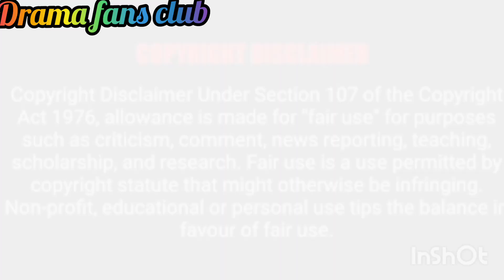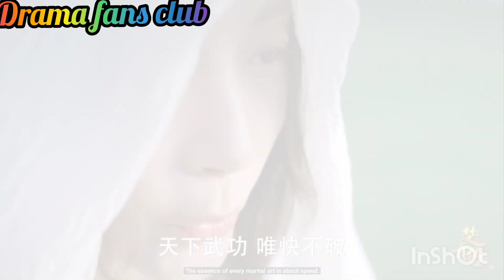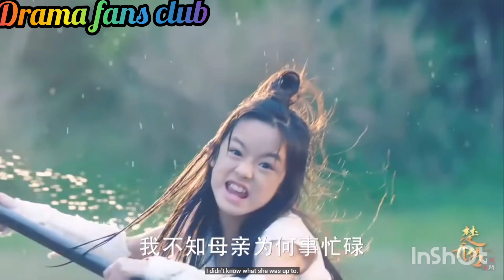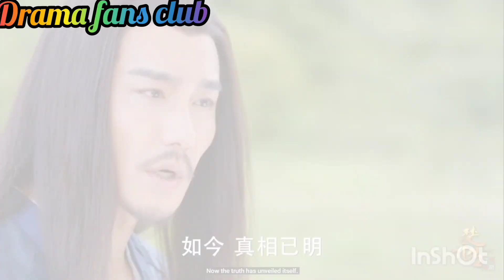princess agents 56-57 ll Hindi explanation ll Chinese romantic drama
princess agents hindi explanation
princess agents hindi dubbed
princess agent episode 9 hindi explanation